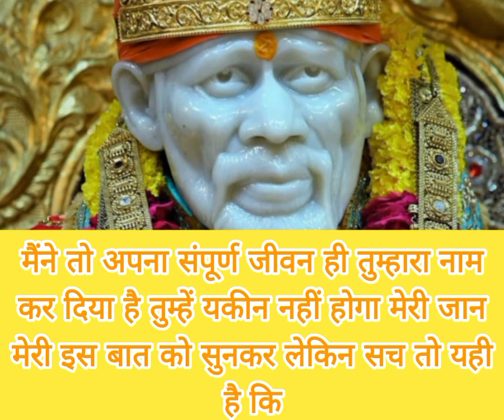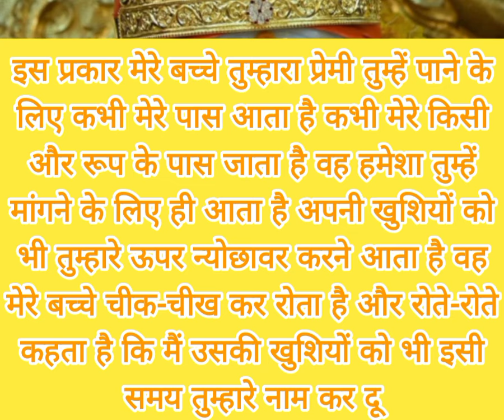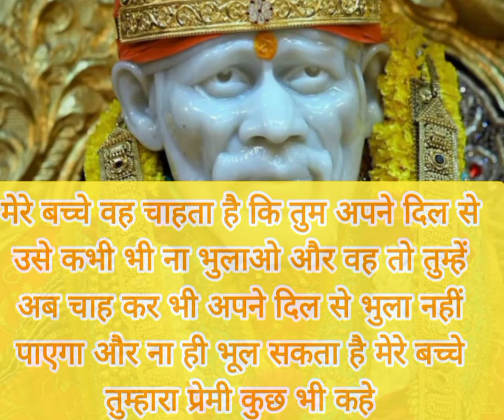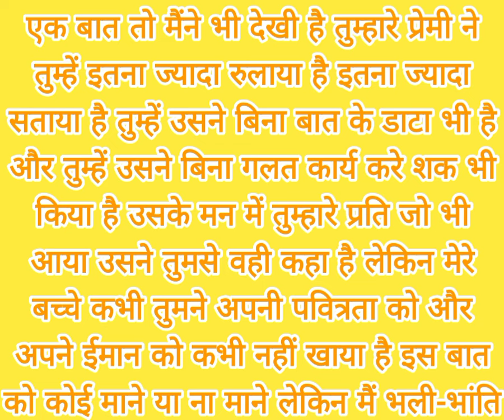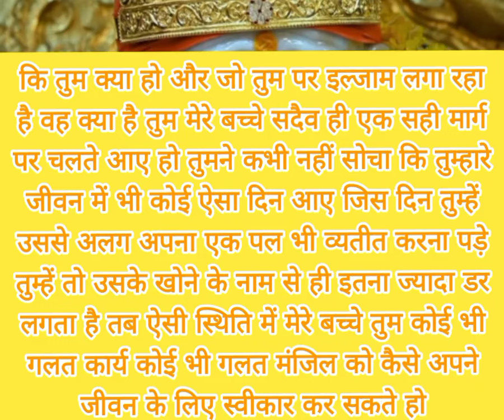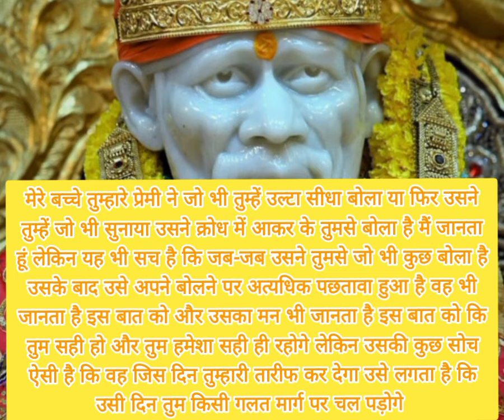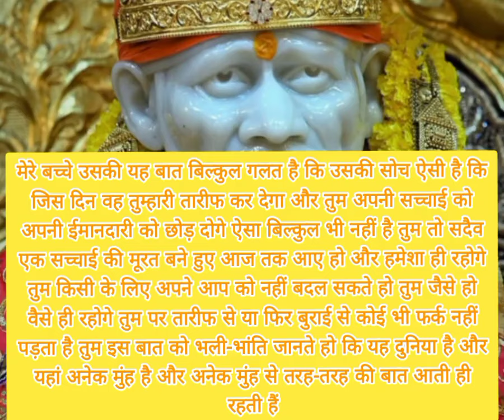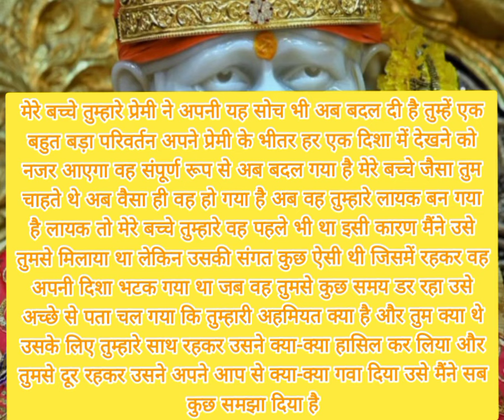मेरे बच्चे मेरी इच्छा यही है कि तुम्हें तुम्हारे जीवन में अब वह कभी भी..